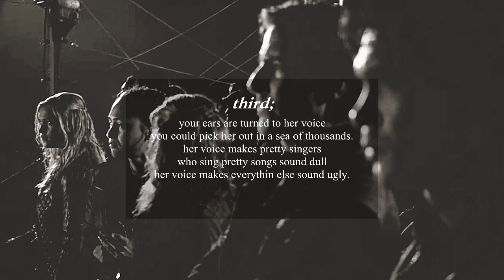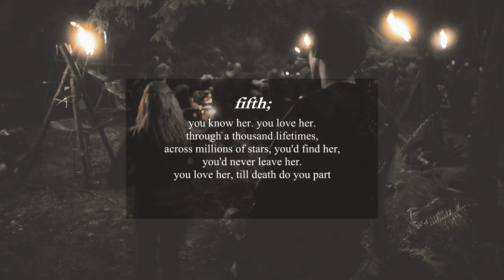I Want To Love You | Bellamy & Clarke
✲ Hope you enjoy my new video! ✲
please read description box↓

▻Again I've been terribly busy and I've also just came back from holiday so I haven't been on youtube in what has felt like ages! and omg it feels even longer since I've made a bellarke video!

I promises that I'm still making wishlist videos since I didn't get the time to forfill everyone's wishes! also I have so many videos to comment on and watch. I've missed so much I just ask for everyone to please be patient.

I'm not too great at vidding like this so please be nice.◅

➤Dear jemwhisper, Your such an amazing vidder! i've admired your videos for so long now and you still manage to amazing me! I always love watching all the new and unique creations you come up with! I hope you had a very  lovely chrsitmas and new year!

☮fandom: the 100
☮coloring: livart